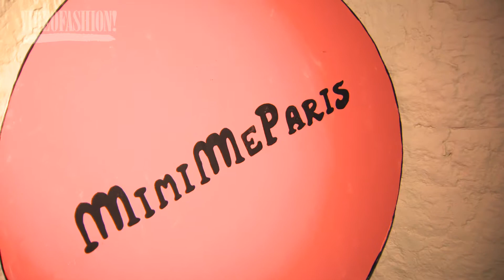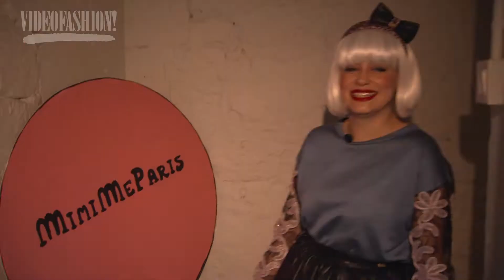Mini Me Paris - Fall 2016 - Paris Fashion Week - Videofashion News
The designer behind Mini Me Paris, Marie Marquet, takes Videofashion on a tour of her Parisian workshop and latest collection!